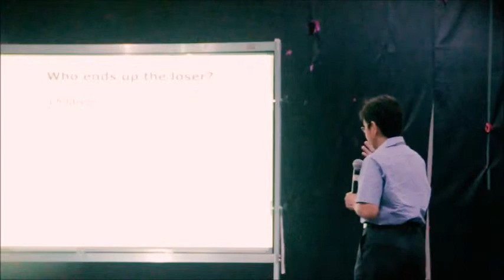Why Do Children End Up On the Streets? - Atty. Evelyn "Leo" Batad in the TEAM PH SCWC Conference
Atty Leo Batad from UP Diliman answers this question in this video. This is part of a series of informative and inspirational videos taken during the Team Philippines: Street Child World Cup Conference organized by Fairplay last September 30. The series aims to shed light on the realities that street children face and what we can do to help.

for updates on Team Philippines, a group of street children from the country who will be competing at next year's Street Child World Cup in Moscow, Russia.